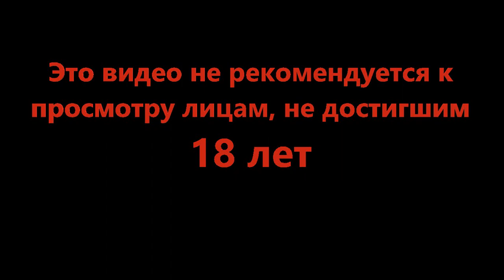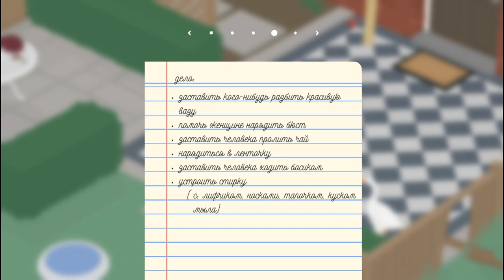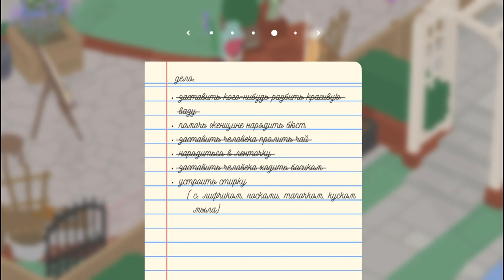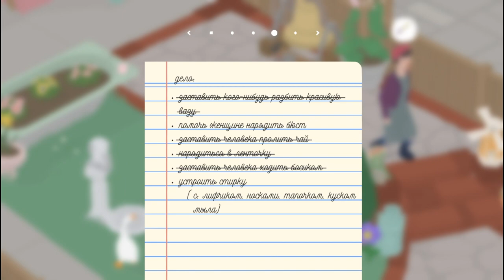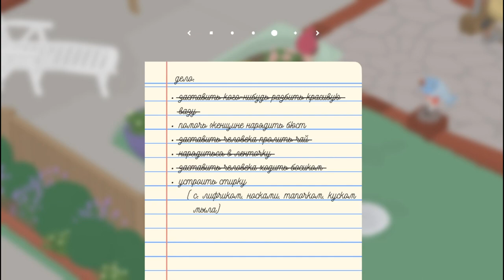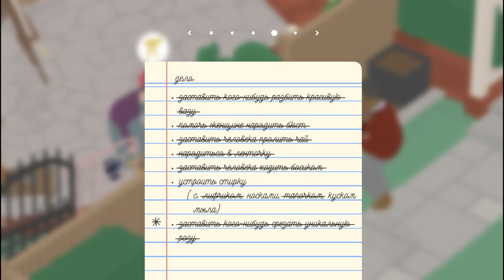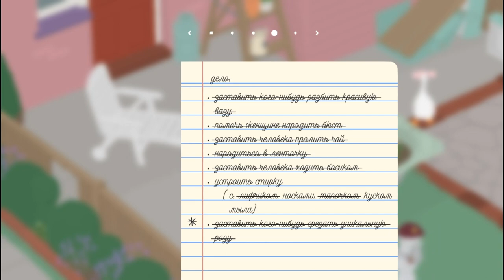Манипулировать людишками - Untitled Goose Game #4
Гусь!